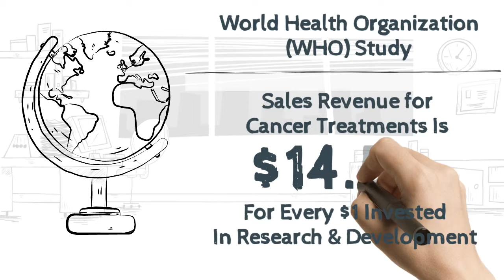Cancer Treatments & Financial Returns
A much-publicized report by the World Health Organization advocates that the price of cancer treatments are excessive.  However, its analysis contains significant biases that drastically over-estimates the revenues multiple over research and development (R&D) costs, according to a new issue brief from the Center for Medical Economics and Innovation at the non-partisan Pacific Research Institute.